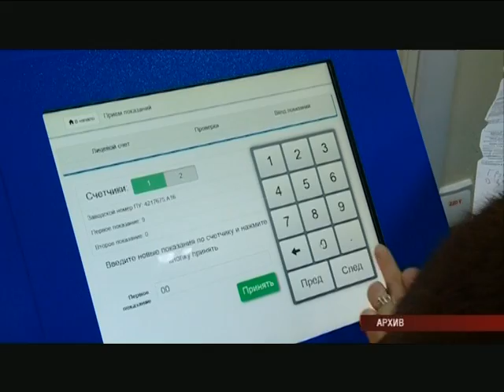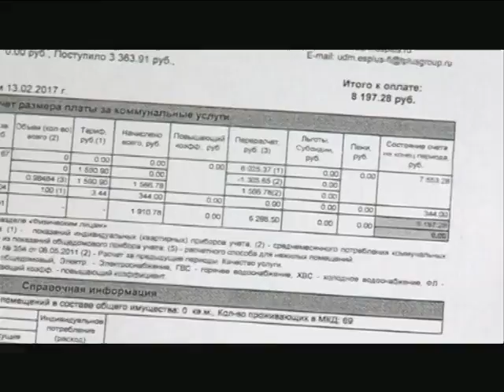21 03 2017 Моя Удмуртия Инфоканал Новости Утро